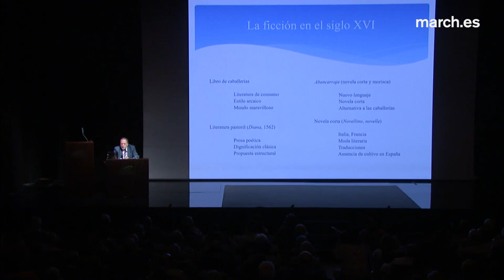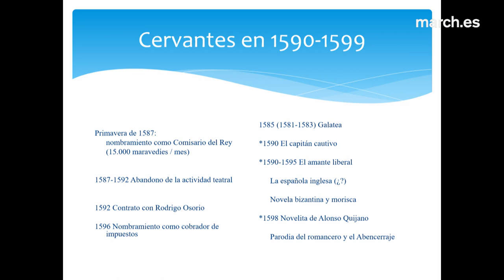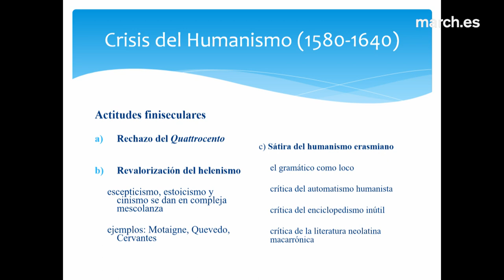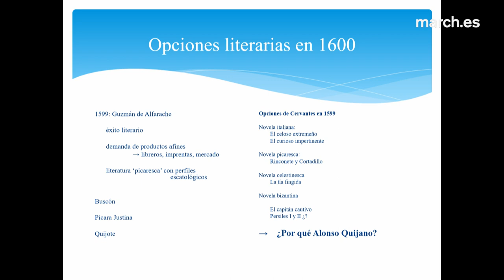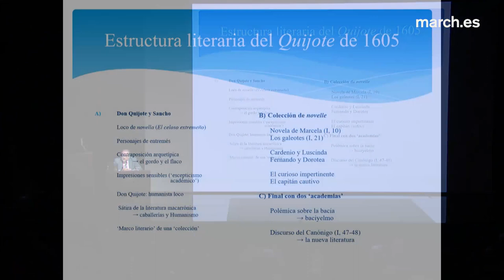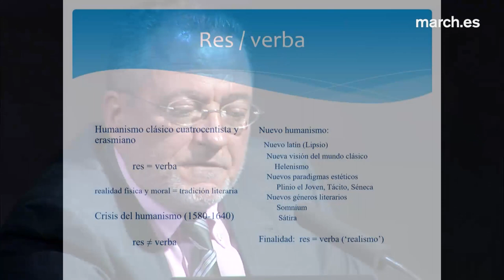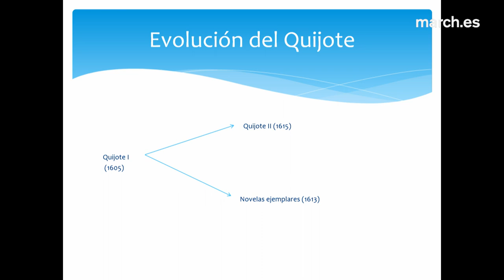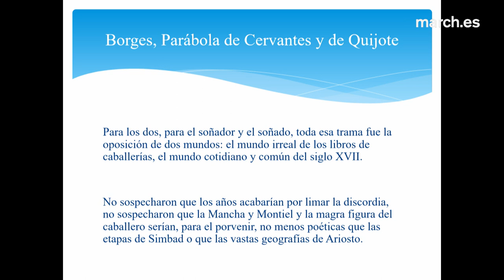El estilo de Miguel de Cervantes: contexto literario y personalidad creadora | Jorge García López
Como desarrolla el profesor Jorge García López, el Quijote se escribe "contra el humanismo decadente" de finales del siglo XVI y para ello hace uso del estilo irónico, que Cervantes modula mediante el recurso a la parodia, la comicidad o la sátira para proponer nuevos marcos estéticos a los géneros de la época (libros de caballerías, novela pastoril y bizantina, abencerrajes, novela picaresca, etc.). Los orígenes de la gran novela cervantina se encuentran en los entremeses y en las Novelas ejemplares, consistentes en relatos verosímiles que exploran las categorías morales a partir de escenas de la vida cotidiana.

Conferencia del ciclo "Caballeros, pícaros y pastores. La novela que leyó Cervantes y la que escribió"

7 de abril de 2016